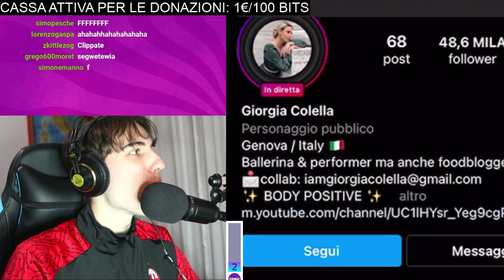GrenBaud viene brutalmente RUBINATO! *prima volta*